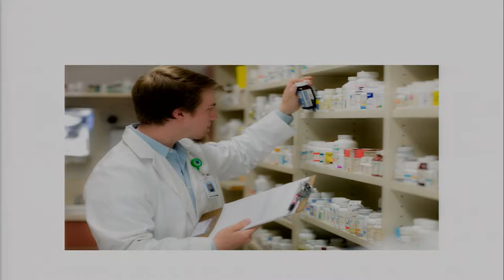RTC Commencement June, 22 2017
The full commencement ceremony for 2017.